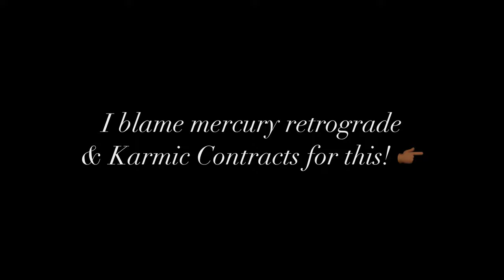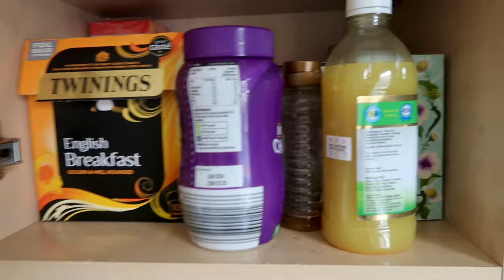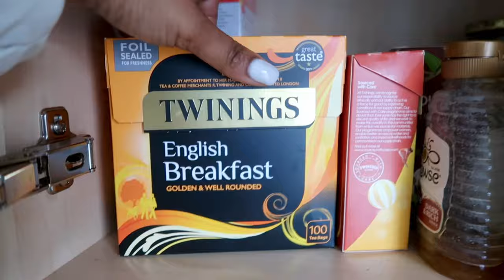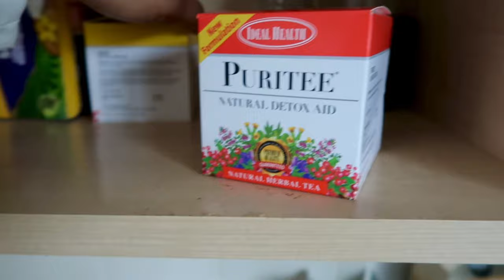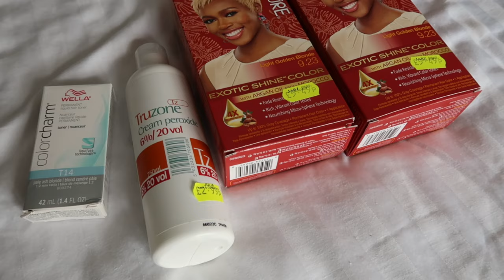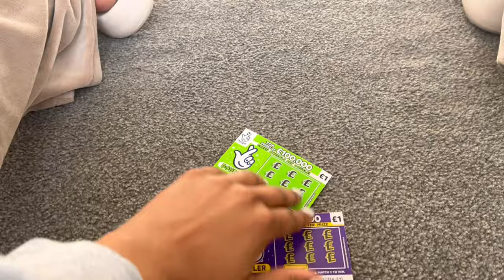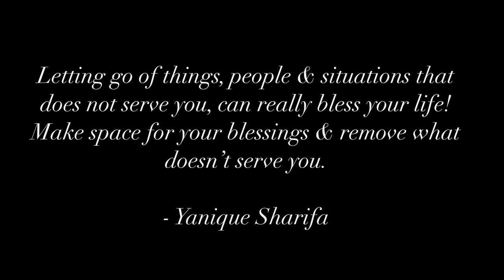Very Chatty Vlog| Spring Equinox | Release & Reset | Guernsey Vlog #1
00:00 start here
2:30 Valentine Day
4:46 Release
11:44 En Route to Nail shop
16:04 Feeling Shit
19:48 Spring Equinox
21:54 Morning Reset
25:44 Tea Collection/ Obsession
34:37 Spring have not Sprung
43:00 I quit my job
47:32 Colouring my hair
53:04 House Blessing
55:27 Trimming my hair
1:01:49 Packing